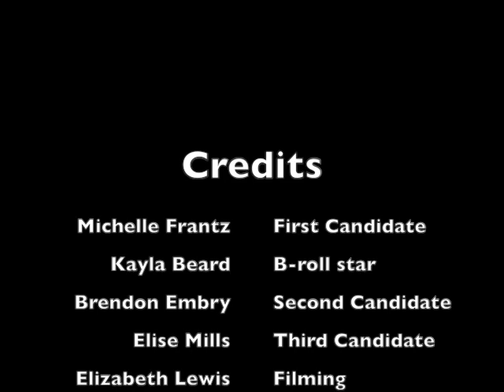JOUR 2311 Final Project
This video is about JOUR 2311 Final Project